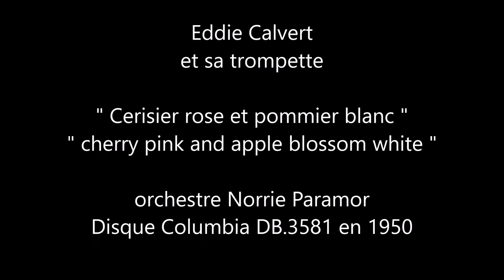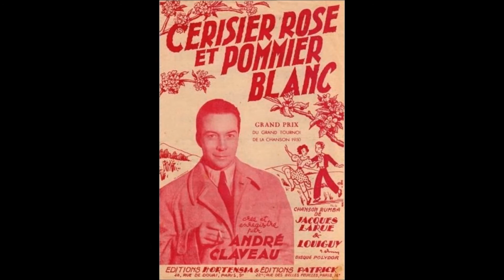Eddie Calvert "Cerisier rose et pommier blanc " 1950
Eddie Calvert  " Cerisier rose et pommier blanc "  de Louiguy
 ( Cherry pink and apple blossom white )
orchestre Norrie Paramor;Disque 78 tours Columbia DB.3581 en 1950